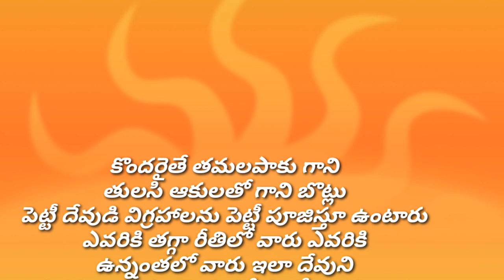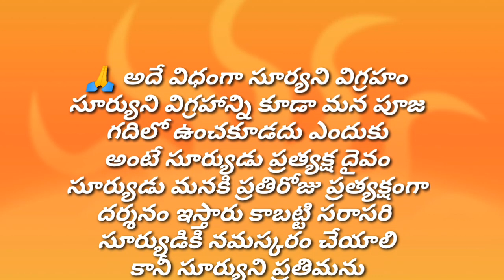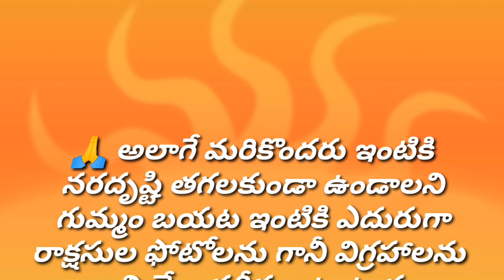తాళపత్ర రహస్యాలుఆచారాలు సంప్రదాయలు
sukshitha channel
తాలపత్రాలు
తెలుగు సంస్కృతి సంప్రదాయాలు sukshitha channel
talapatra nidhi sathyalu
jeevithasathyalu.ధర్మ సందేహాలు
నిత్య సత్యాలు
తాళపత్ర గ్రంధాలు
Talapatra
Motivational Video
talapatra satyalu
talapatra nidhi quotes in Telugu
talapatra grandam
talapatra nidhi book in Telugu
talapatra quotes in Telugu
real life quotes in Telugu
quotes about women in Telugu